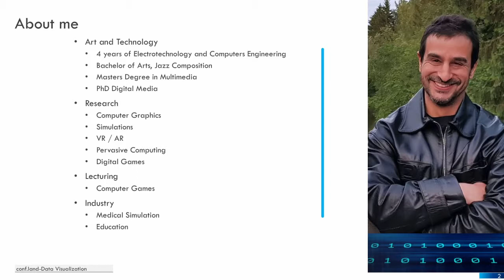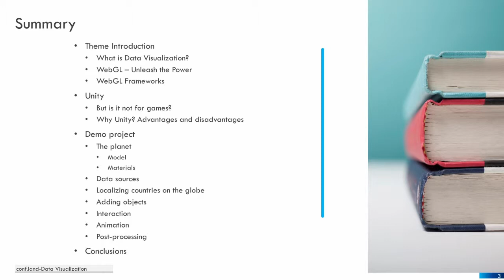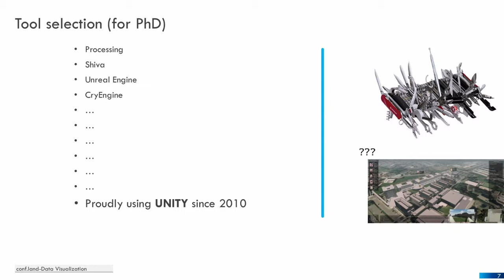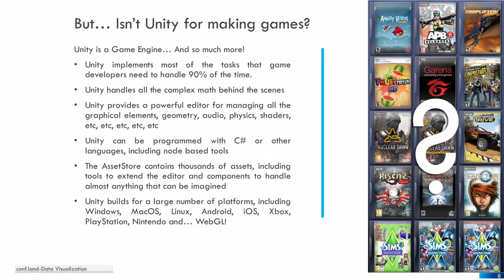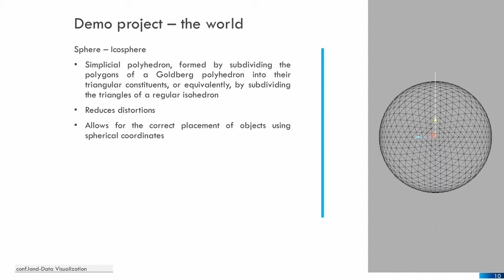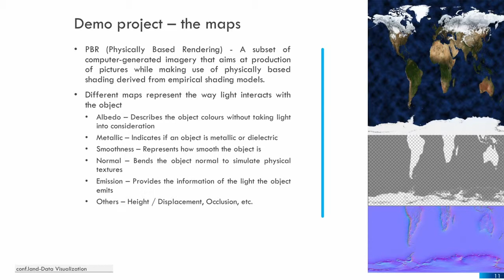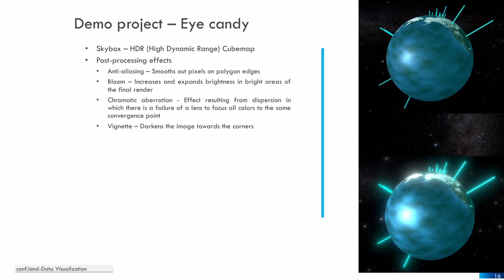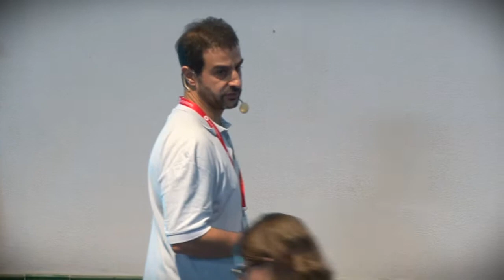conf.land 2018 - Hugo Machado - Data visualization in 'canvas'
30th November 2018 Lisbon, Portugal
The conference for web designers and frontend developers, who are passionate about using technology to build better user experiences.